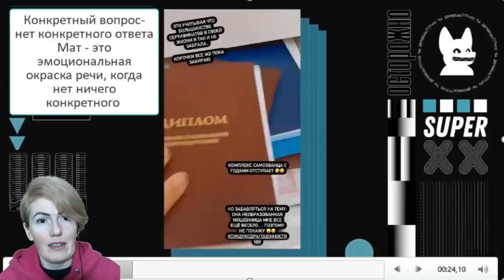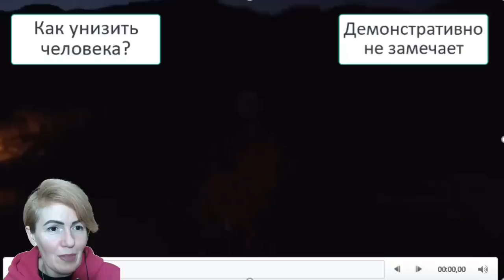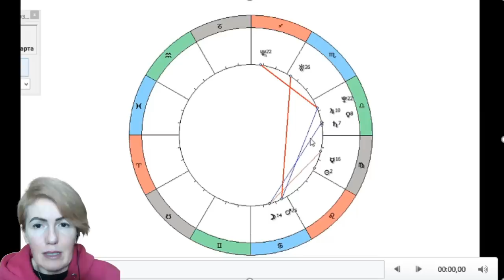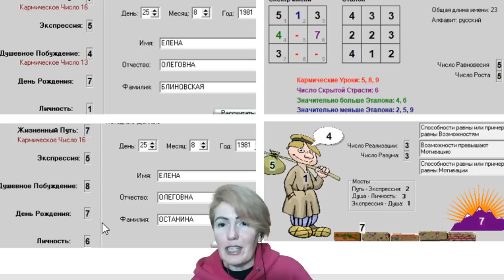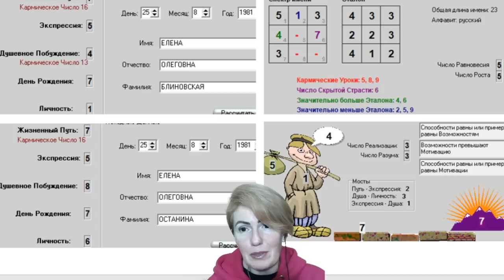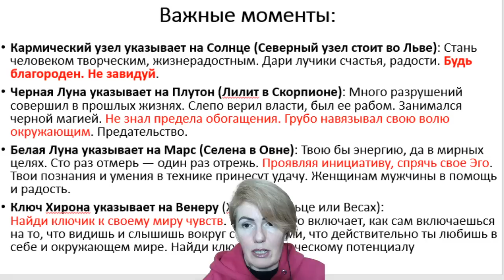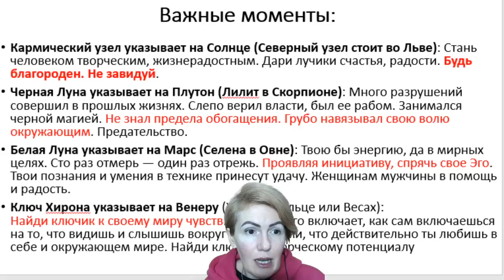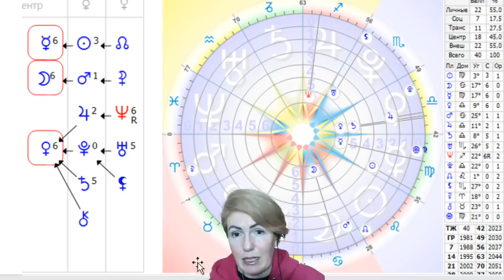Елена Блиновская у Ксении Собчак #2 Истерика, фальшь, лицемерие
Здравствуйте, с вами Светлана Филатова. Сегодня мы продолжим разбирать интервью Елены Блиновской у Ксении Собчак, используя профайлинг и физиогномику. Мы проанализируем поведение Елены, ее мимику, жесты и движения, чтобы узнать, где правда, а где ложь.

Инстаграмм @filatova_fiziognomika